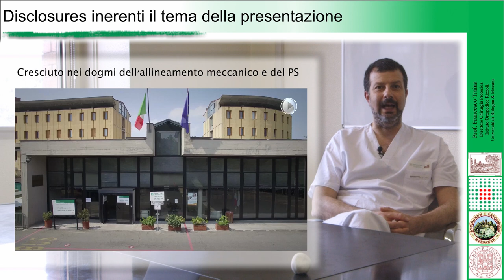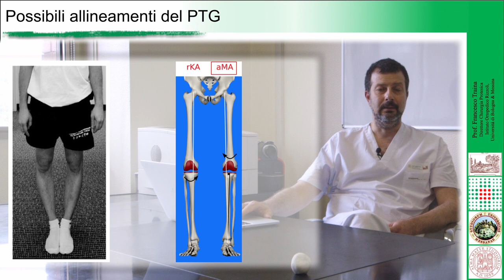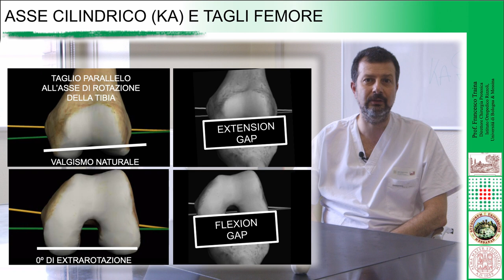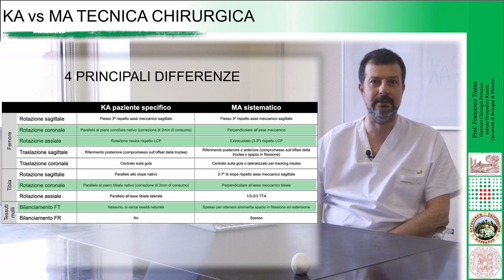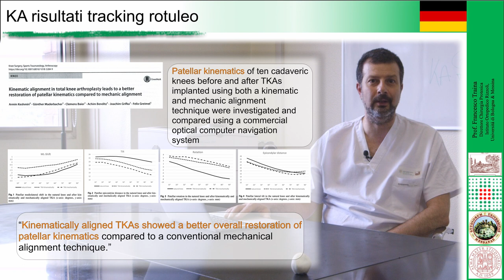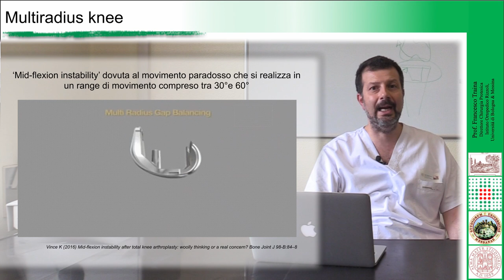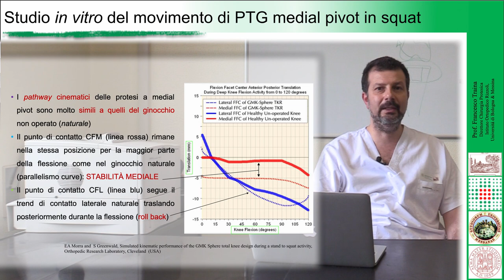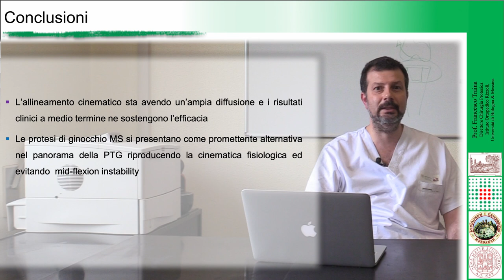Medial Pivot & Allineamento Cinematico - F. Traina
My best presentation time for CoVID-19